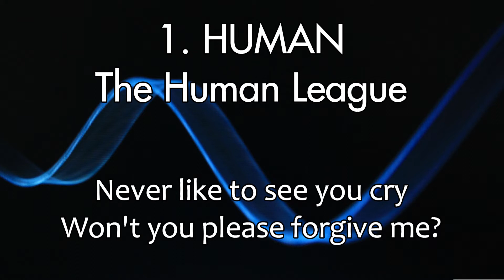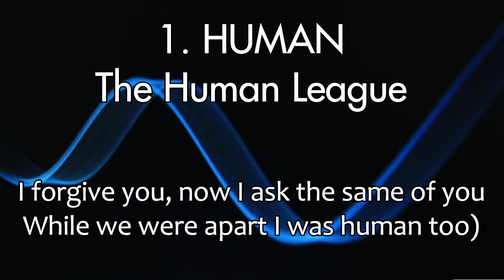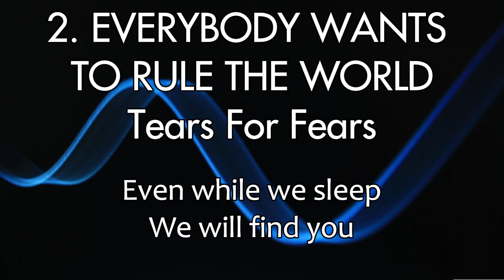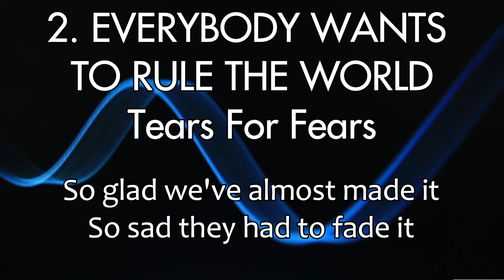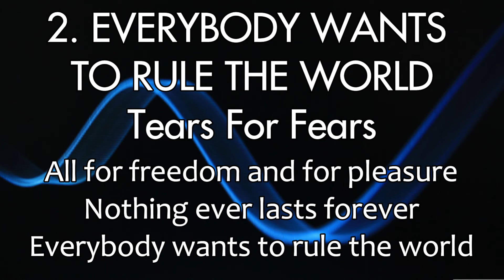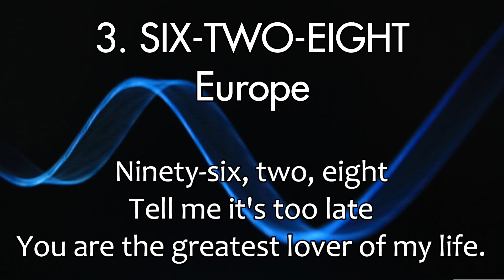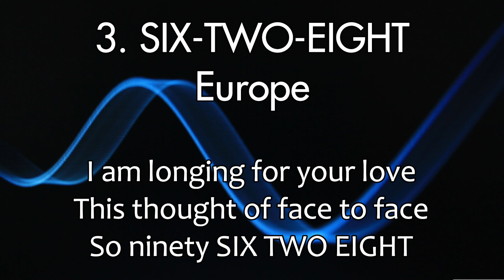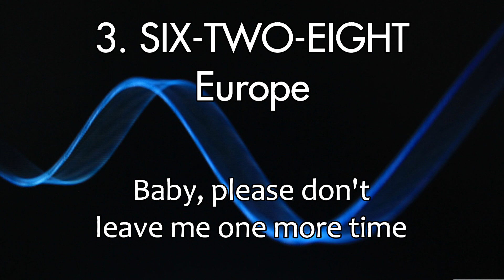80'S NEW WAVE MUSIC COLLECTION 1 (Various Artists) WITH LYRICS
TEST VIDEOS Presents: 80'S NEW WAVE MUSIC COLLECTION 1 (Various Artists) WITH LYRICS